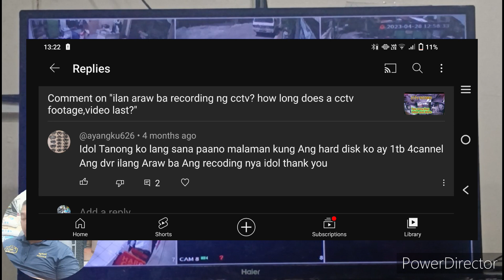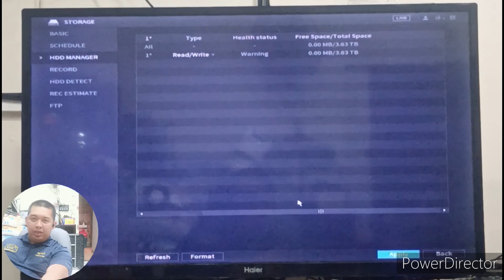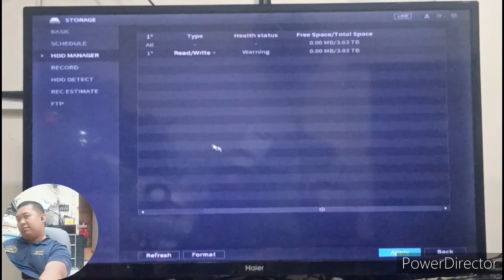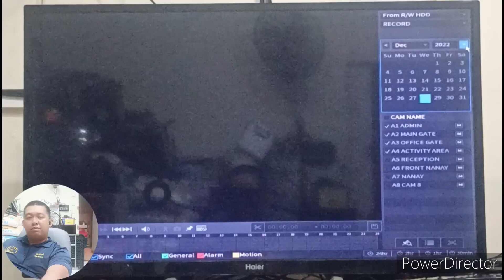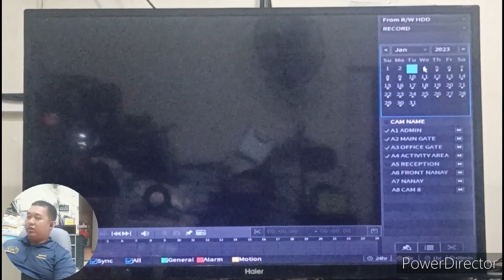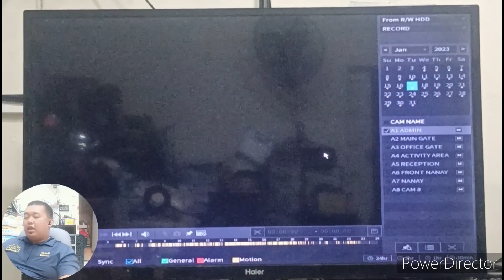HOW TO CHECK HARD DISK CAPACITY. PAANU MALAMAN ILAN GIGABITE HARD DISK SA CCTV